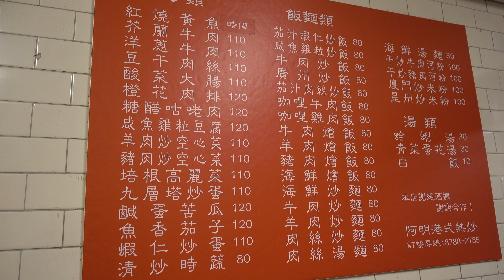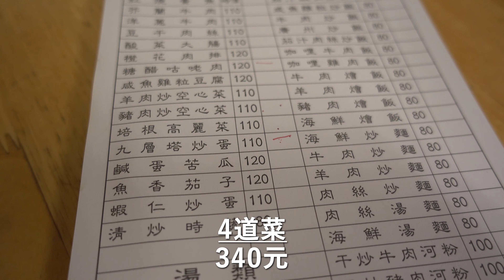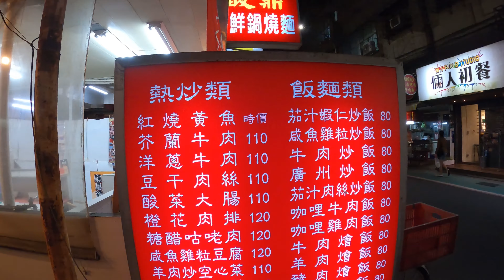Sweet and Sour Pork Hong Kong Food [4K] 대만 홍콩식 탕수육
Hong Kong Style Stir Fries Sweet Sour Pork Shrimp Fried Rice [4K]
홍콩 요리 대만 타이완 타이페이 맛집 음식 탕수육 새우볶음밥 조개탕

00:00 Intro
00:18 A Ming Hong Kong Style Stir Fries
00:53 Basil Fried Egg
01:28 Shrimp Fried Rice
02:02 Sweet Sour Pork & Clam Soup
03:30 Chili Sauce
04:12 Food
05:21 End Credit

MUSIC